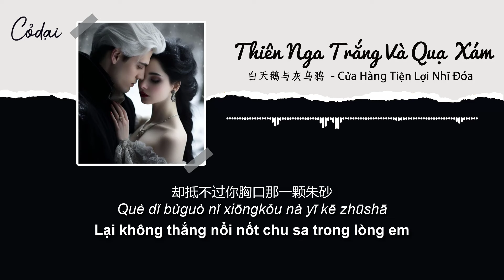[Vietsub + Pinyin] Thiên Nga Trắng Và Quạ Xám - Cửa Hàng Tiện Lợi Nhĩ Đoá / 白天鹅与灰乌鸦 - 耳朵便利店